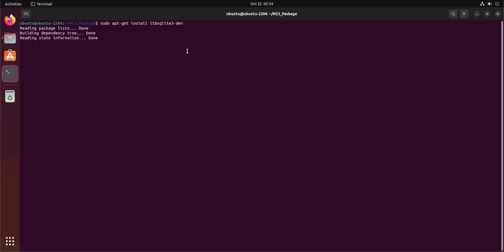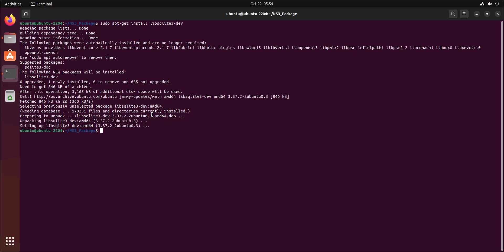Libsqlite3 dev Package installation in Ubuntu 22. 04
HowtoinstallLibsqlite3devPackageinUBUNTU OS
The purpose of this ns3 simulation video is to provide valuable guidance in
 addressing your analysis regarding the provision of assistance in selecting a
 suitable topic for your ns3 simulation studies.
Get an Ultimate solution for NS2 & NS3 requirements by our expert team.